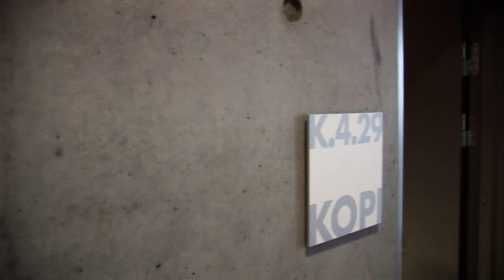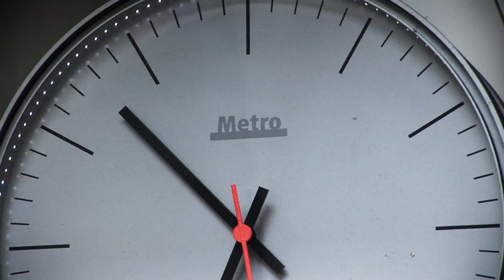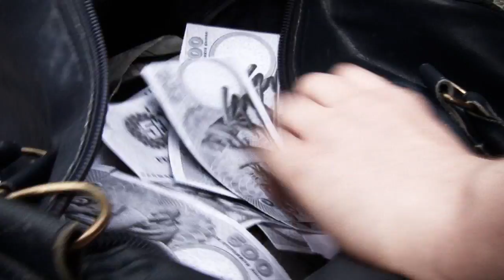Venture Cup - The Handover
The follow-up to Venture Cup - The Delivery. The film is shot in Copenhagen in only one day.